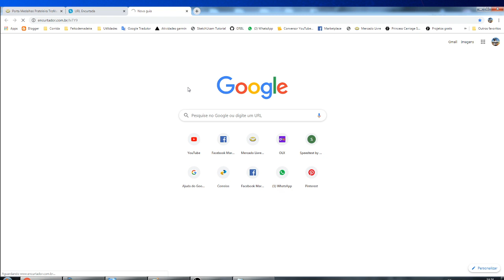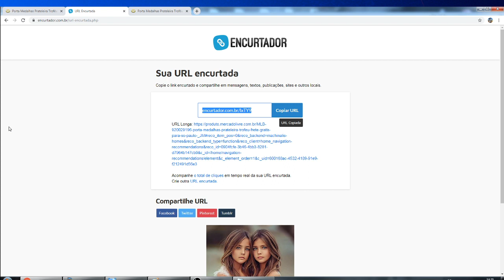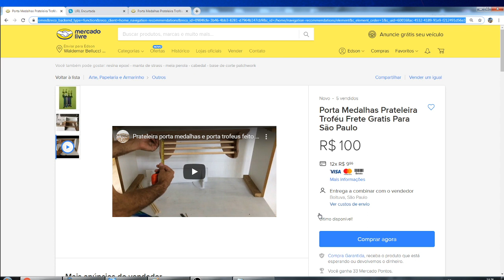Como postar um link muito grande no twitter facebook instagram blog diminuir